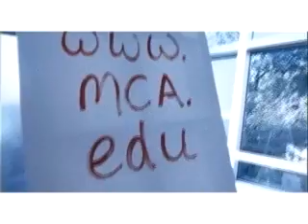Memphis College of Art Campus Tour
A quick tour of the MCA main building